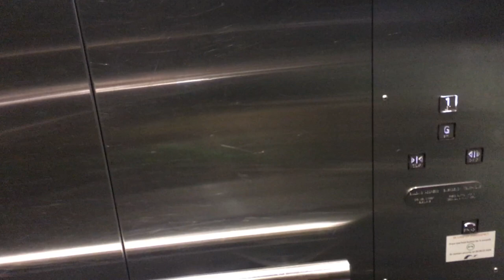The meme lift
The lifts at Southern Cross Station have this incredible rendition of Country Roads playing when you go between platforms. Respect to the programmer who did this.